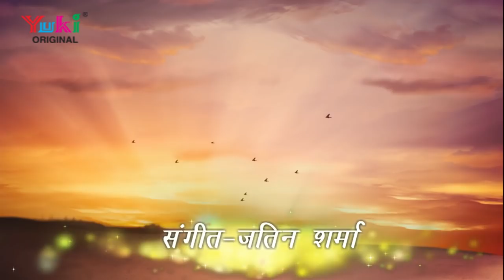वजदे ढोल नगाड़े | खाटू श्याम भजन | Bajde Dhol Nagade | Vinod Mehta | HD Video Song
Song: Vajde Dhol Nagade
Singer & Writer : Vinod Mehta (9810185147)
Video Editor : Anil Kumar
Category: Khatu Shyam Bhajan ( Punjabi)
Producers: Amresh Bahadur, Ramit Mathur
Label: Yuki